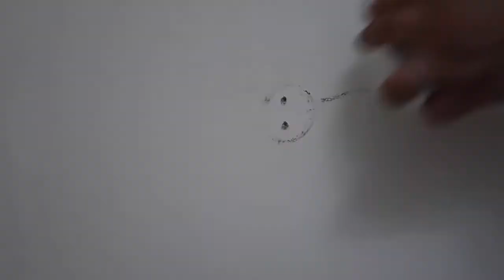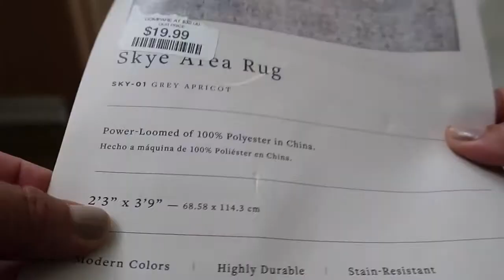Bathroom Makeover/ Makeover on a Budget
Hi friends, I'm back with another makeover! Today's video is all about me making over my bathroom. I hope you enjoy the transformation. 🤗

📲 Instagram: @nalleli . jazmin

Products mentioned:

Light fixtures:

Contact paper:

Curtain rod:

Shower curtain rings:

Tension rod:

Bathroom hooks: